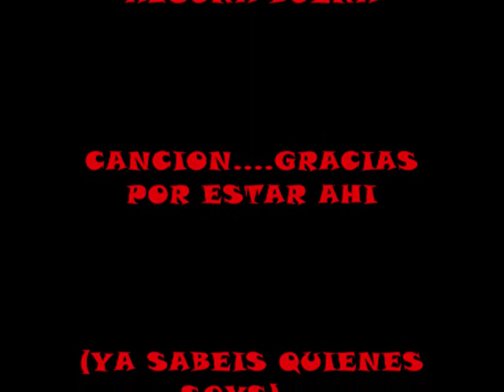Sister Sin Sound Of The Underground